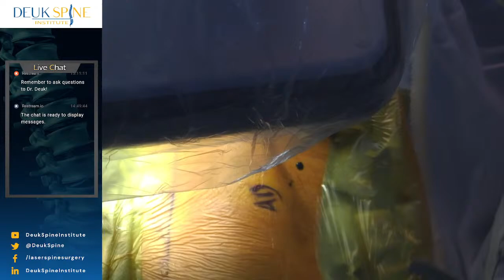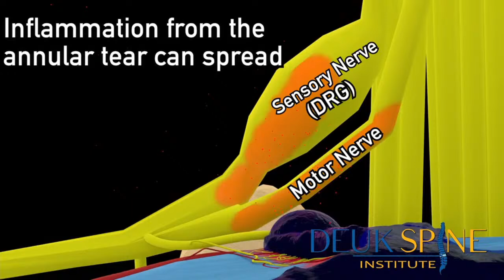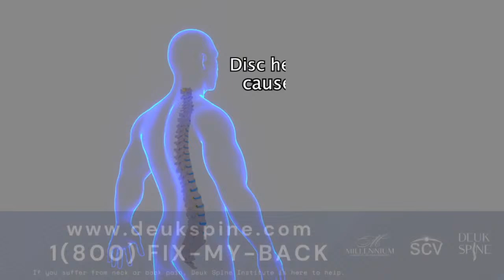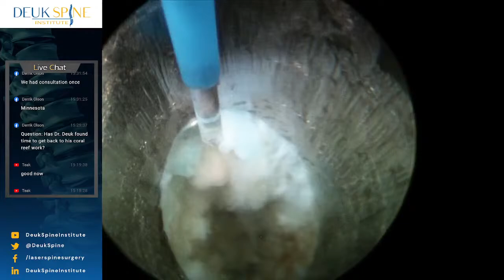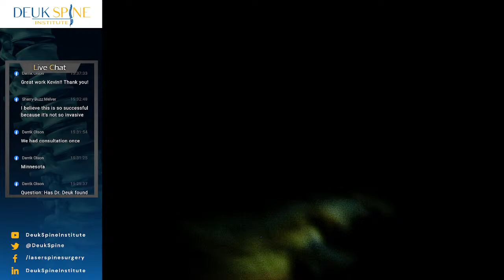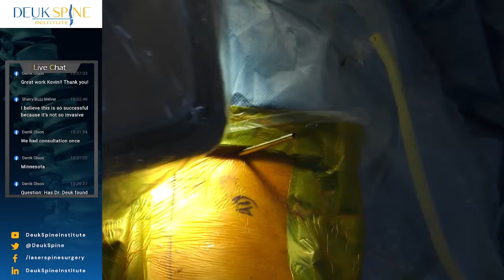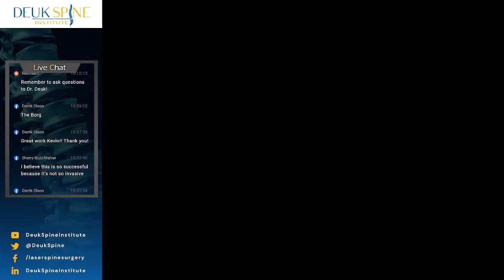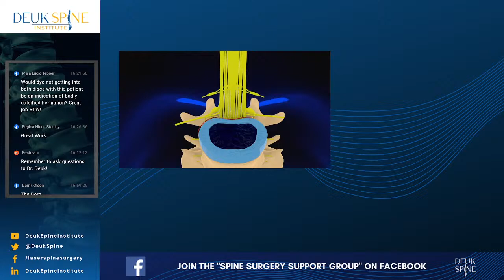2 Level Deuk Laser Disc Repair L4-L5, L5-S1